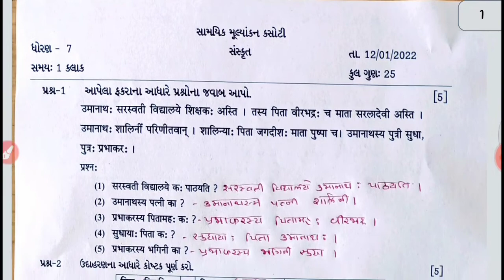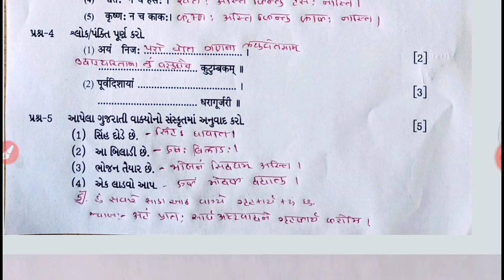std 7 Sanskrut ekam kasoti solutions January 2022 | dhoran 7 Sanskrut ekam kasoti solution 2022